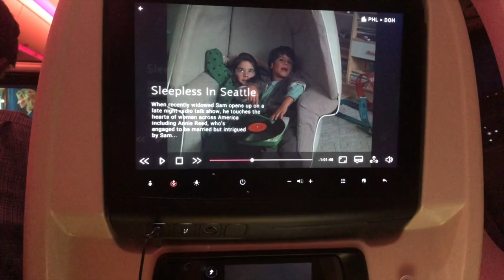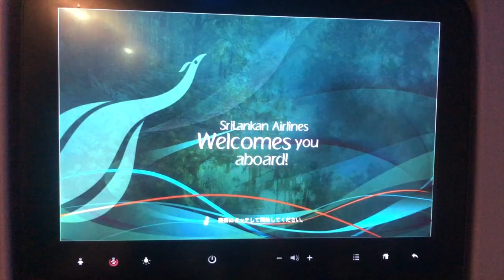GAP YEAR, DAY ZERO: flying to the Maldives!